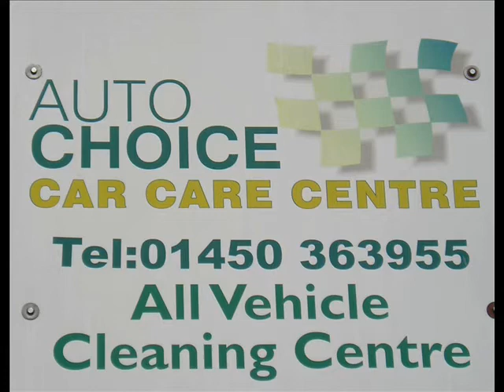LANGHOLM v BERWICK RUGBY - 11.10.08 - ACTION & REACTION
Langholm v Berwick 11.10.08 in the National League Division 1 at Milntown. This was the first time the two Borders clubs had met this century in a competitive league match (not including the Border League). Stuart Cameron reports with after-match interviews with Niall Cubbon and Steve Nicol from Langholm and Stephen gilchrist, the Berwick coach.